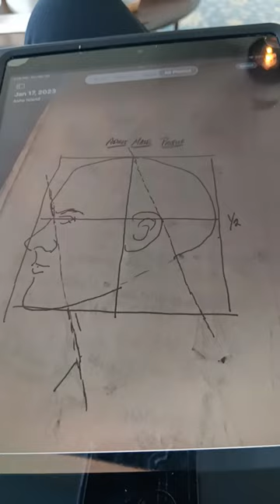April 28, 2023